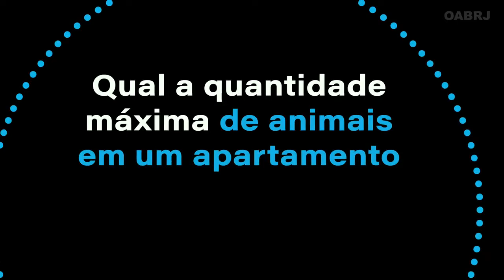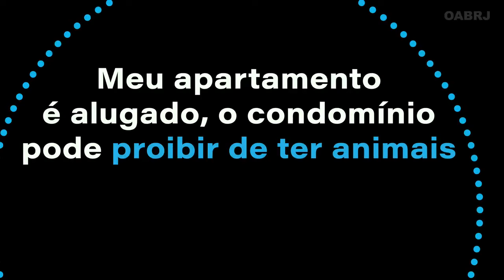Animais nos condomínios